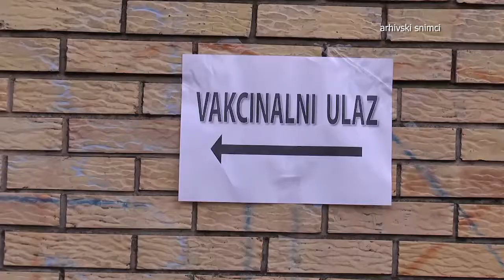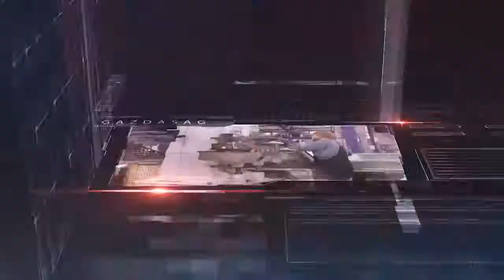TV BEČEJ: Hírek áttekintése 2021.2.1.